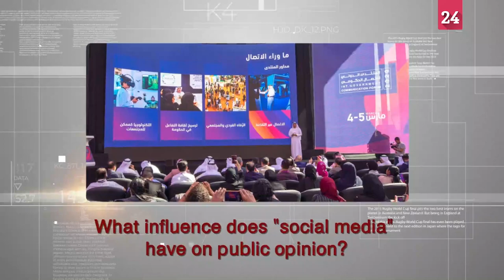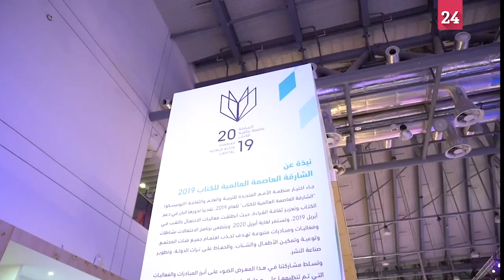ما تأثير وسائل التواصل على الرأي العام